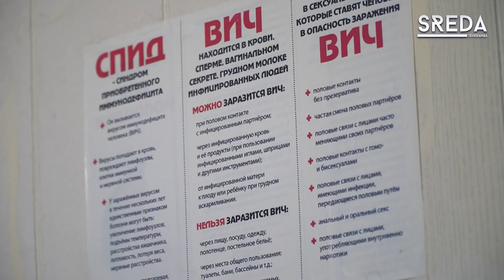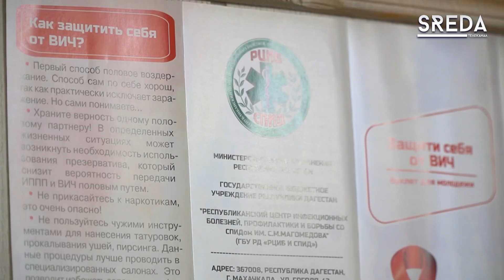Почему в Дагестане увеличилось количество вич - инфицированных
На данный момент количество инфицированных по республике Дагестан увеличилось на 35%. Наша съёмочная команда попыталась узнать причину такого резкого возрастания зараженных.

Телеканал SREDA